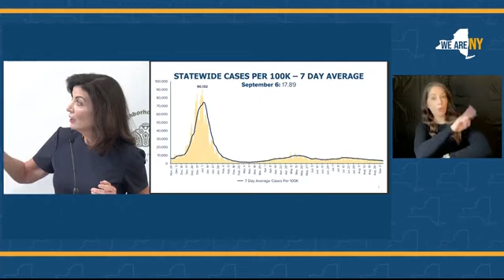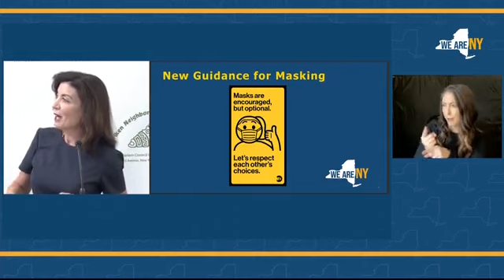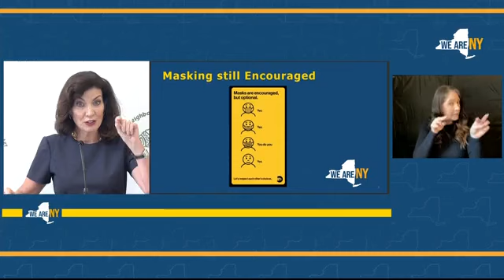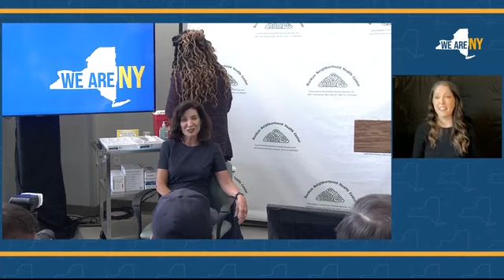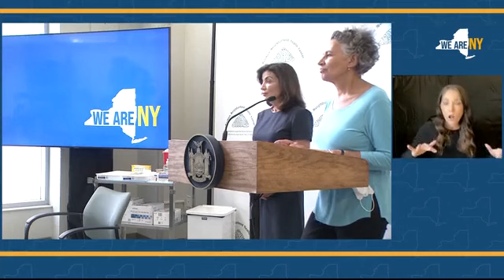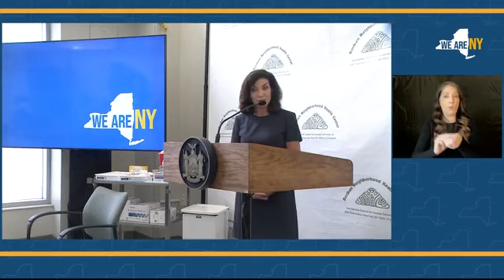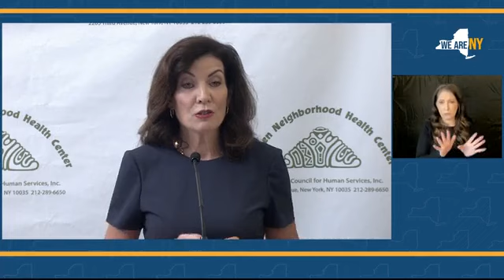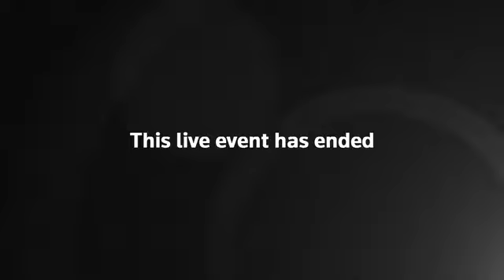NY Governor Kathy Hochul gets COVID booster, provides update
New York Governor Kathy Hochul gives an update on COVID and gets a booster shot in New York City.